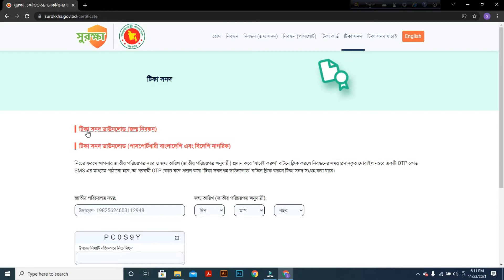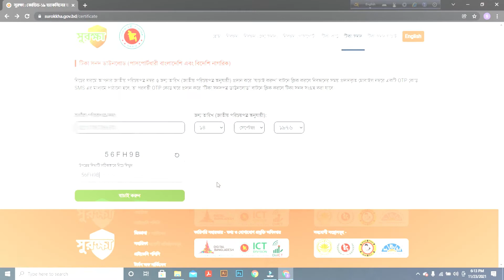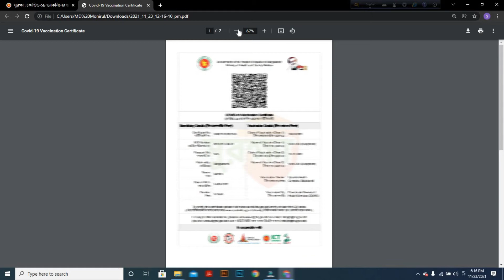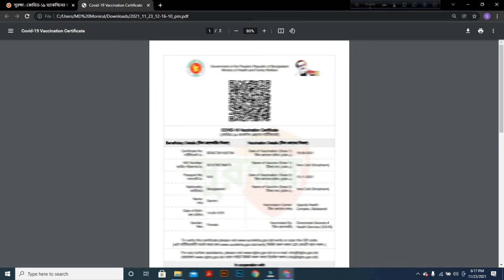করোনার টিকা সনদ ডাউনলোড - করোনার টিকা সনদ সংগ্রহ - করোনার টিকা সনদ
করোনার টিকা সনদ ডাউনলোড
করোনার টিকা সনদ সংগ্রহ
করোনার টিকা সনদ
করোনার টিকা সনদ কিভাবে করবো
প্রবাসীদের করোনা টিকা সনদ
বিদেশগামীদের করোনা টিকা সনদ
বিদেশগামীদের করোনা টিকা সনদ ডাউনলোড
টিকা সনদ সংগ্রহ
টিকা সনদ বের করার নিয়ম
টিকা সনদ ডাউনলোড (পাসপোর্টধারী বাংলাদেশি এবং বিদেশি নাগরিক)
টিকা সনদ যাচাই
টিকা সনদ সংশোধন করার নিয়ম
টিকা সনদ সংগ্রহ পাসপোর্ট
টিকা সনদ যাচাই (পাসপোর্টধারী বাংলাদেশি এবং বিদেশি নাগরিক)
টিকা সনদে ভুল
টিকা সনদে পাসপোর্ট নম্বর ভুল
টিকা সনদ ভুল
vaccine certificate kivabe download korbo
vaccine certificate download bangladesh
vaccine certificate kaise download kare bangla
vaccine certificate correction bangladesh
vaccine certificate kivabe download korbo bangladesh
vaccine certificate kivabe download korbo bangla
vaccine certificate kaise download kare bd
vaccine certificate passport number
vaccine certificate correction online
vaccine certificate kaise download kare bangladesh
covid vaccine certificate download bangladesh
covid vaccine certificate download bd
covid vaccine certificate download bangla
covid vaccine certificate download bengali
covid vaccine certificate download passport bd
covid vaccine certificate correction bangla
covid vaccine certificate download kivabe korbo bangla
covid vaccine certificate correction
covid vaccine certificate download bangla tutorial
covid vaccine certificate download kivabe korbo
ভ্যাকসিন সার্টিফিকেট ডাউনলোড বাংলাদেশ
ভ্যাকসিন সার্টিফিকেট
ভ্যাকসিন সার্টিফিকেট সংশোধন বাংলাদেশ
ভ্যাকসিন সার্টিফিকেট ডাউনলোড
ভ্যাকসিন সার্টিফিকেট ডাউনলোড বাংলা
ভ্যাকসিন সার্টিফিকেট কিভাবে ডাউনলোড করব
ভ্যাকসিন সার্টিফিকেট ডাউনলোড bd
ভ্যাকসিন সার্টিফিকেট
ভ্যাকসিন সার্টিফিকেট কিভাবে বের করব
ভ্যাকসিন সার্টিফিকেট বের করার নিয়ম
করোনা ভ্যাকসিন সার্টিফিকেট ডাউনলোড
করোনা ভ্যাকসিন সার্টিফিকেট ডাউনলোড বাংলাদেশ
করোনা ভ্যাকসিন সার্টিফিকেট
করোনা ভ্যাকসিন সার্টিফিকেট বাংলাদেশ
করোনা ভ্যাকসিন সার্টিফিকেট করার নিয়ম
করোনা ভ্যাকসিনের সার্টিফিকেট
করোনা ভ্যাকসিনের সার্টিফিকেট কিভাবে বের করব
কিভাবে করোনা ভ্যাকসিন সার্টিফিকেট ডাউনলোড করব
করোনা ভ্যাকসিন
করোনা ভ্যাকসিন রেজিস্ট্রেশন মোবাইল নাম্বার পরিবর্তন
করোনা ভ্যাকসিন সনদ সংগ্রহ
করোনা ভ্যাকসিন রেজিস্ট্রেশন করার নিয়ম মোবাইলে
covid-19 tika
covid-19 tika card
covid-19 tika registration bd
covid-19 tika nibandhan
covid-19 tika bangladesh
covid-19 tika registration
covid-19 tika name
covid-19 ka aavedan
covid-19 tika naam
covid-19 tika apps
covid-19 tika card download
covid 19 tika card download BD
covid 19 tika card download system
covid-19 tika card download bangladesh
covid 19 tika card download Bangla
covid 19 tika card download system Bangla
tika card download probashi
tika card download problem
tika card download passport
kivabe tika card download korbo
vaccine tika card download
tika card kaise download karen
passport diye tika card download
surokkha app tika card download
ami probashi tika card download
টিকা কার্ড সংগ্রহ
টিকা কার্ড
টিকা কার্ড
টিকা কার্ড হারিয়ে গেলে
টিকা কার্ড মোবাইল নাম্বার পরিবর্তন
টিকা কার্ড দিয়ে জন্ম নিবন্ধন
টিকা কার্ড ডাউনলোড হচ্ছে না
টিকা কার্ডের নাম্বার পরিবর্তন
টিকা কার্ড কিভাবে সংগ্রহ করব
করোনা ভ্যাকসিন
করোনা ভ্যাকসিন কারা নিতে পারবেন না